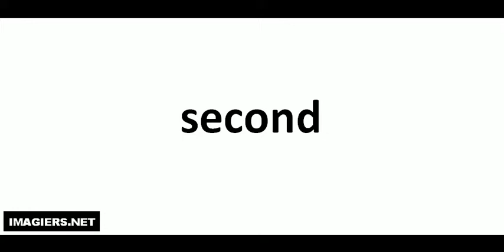J'apprends à lire # second